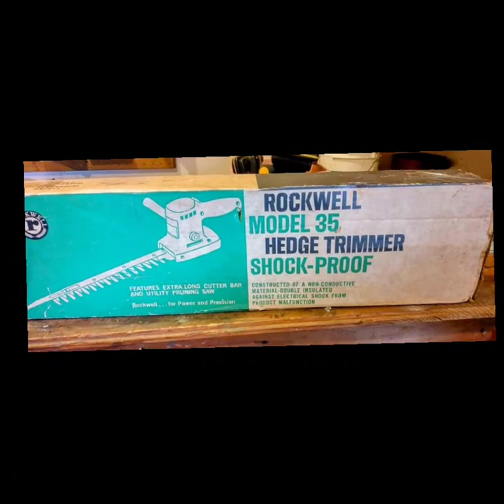Fantastic Estate Sale New Boston TX